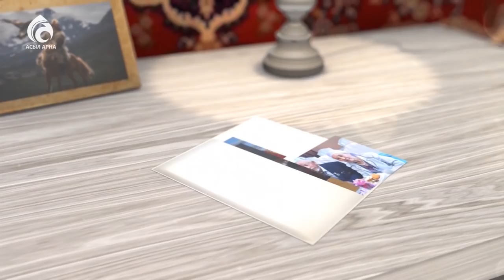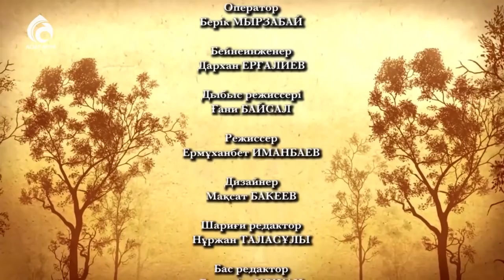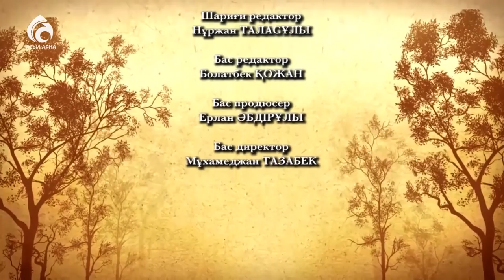Әнші Роза Әлқожа \ Менің анам ... Менің әкем ... \ Асыл арна